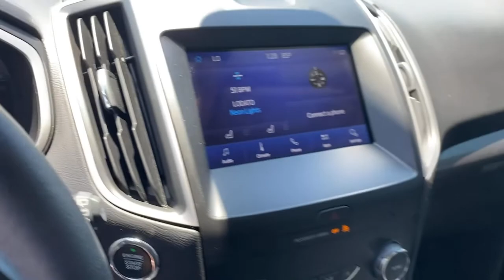2019 Ford Edge Macon, Warner Robins, Perry, Thomaston, Dublin, GA KBB24559G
White Platinum Used 2019 Ford Edge available in Macon, Georgia at Hutchinson Buick GMC Cadillac. Servicing the Warner Robins, Perry, Thomaston, Dublin, GA area.

22/29 City/Highway MPG Clean CARFAX. 2019 Ford Edge SEL White Platinum FWD 8-Speed Automatic EcoBoost 2.0L I4 GTDi DOHC Turbocharged VCTbrPriced below KBB Fair Purchase Price! Odometer is 5823 miles below market average! 22/29 City/Highway MPGbrbrbrRecent Arrival!